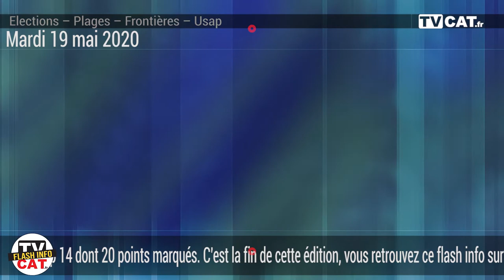#225 L'Espagne espère rouvrir ses frontières aux touristes fin juin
Covid-19 : le Conseil scientifique ne s'oppose pas à un 2e tour des municipales en juin.
Leucate obtient la réouverture des 17 km de plages de la commune.
L'Espagne espère rouvrir ses frontières aux touristes fin juin.
L’Usap recrute le champion de France 2018 Paea Fa’anunu.